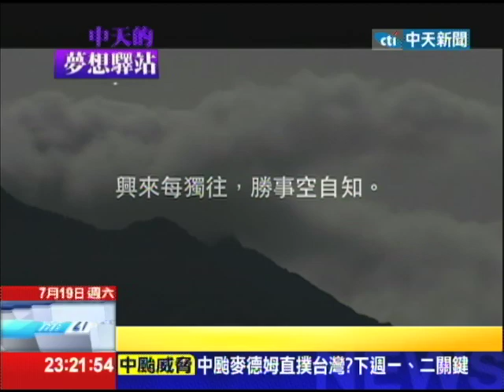2014.07.19中天的夢想驛站／不留後路的逐夢 陳素雲隨心修造「雲起時」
一個很靠近高鐵台南站，但是其實是在原來的高雄縣，現在在高雄市山上的地方，在這裡它有一家很特別的茶館，叫雲起時。雲起時就是說，當雲開始飄上來的時候，你坐在我這裡，你可以看到一片的雲，所以它相對是比較高的，在高雄的岡山這裡，那麼開店的人原來是一個護士，她後來覺得我可不可以不要當護士了，我可不可以作夢，作夢能不能維生呢？後來她就開了這個茶館，慢慢的，她的先生就跟著她去撿很多的老木料，兩個人一起完成了雲起時這個茶館，完成之後一家人住在這裡，他們有了完全不一樣的人生。